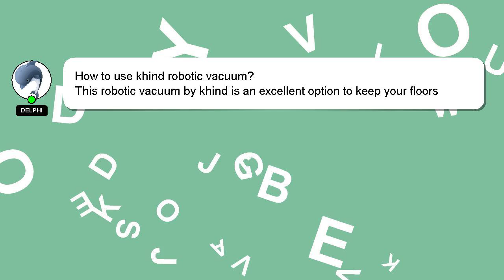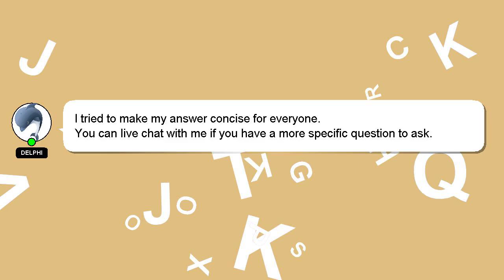How to use khind robotic vacuum?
A little intro about me, Hey, I'm known as Delphi. Let me help you get the answers you need to your questions. - How to use khind robotic vacuum?

Don't hesitate to leave a comment or start a chat if you have a more specific question. Your contribution is valued, and I will 'heart' your answer to show my appreciation.

*2 What we are experimenting :*